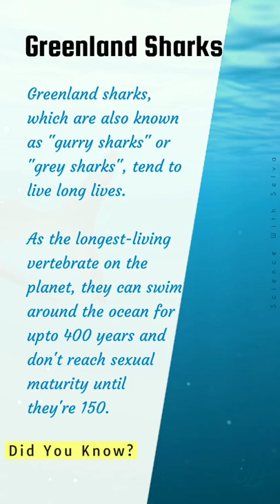Did You Know? | Part - 07 | Science Facts | Science With Selva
Facts from Video:

1) Kangaroo Mouse

The kangaroo mouse never needs to drink water. Despite being named after an Australian animal, the kangaroo mouse lives in the Nevada desert. And since it resides in such a dry area, it's learned to adapt by getting all of the hydration it needs via the seeds it eats.

2) An Inch of Rain

If all of the water on Earth fell as rain at once, the entire planet would get 1 inch of precipitation. Most of the Earth is covered in water, which fills up our oceans, seas, lakes, and rivers. But if all of that water happened to evaporate and then come down in a giant storm, the entire planet would get 1 inch of rain.

3) Human Heart

The human heart beats more than 2.5 billion times in the average lifetime. Your heart may beat faster when you're excited and could slow down when you're relaxed, but in most cases, it tends to keep a regular pace. In fact, most human hearts beat an average of 60 to 70 times per minute and 100,000 times per day. That's about 35 million times a year, and more than 2.5 billion times during an average lifetime, according to PBS.

4) Black Apples

We tend to think of apples as being red, though there are, of course, some popular green and yellow varieties. But did you know there are also black apples? Called Black Diamond apples, they're found in Tibet and are from the Hua Niu family of apples, also known as Chinese Red Delicious. Aside from the black outer color—actually an extremely dark shade of purple—these apples look just like other Red Delicious apples, down to the white flesh inside.

5) Greenland Sharks

Greenland sharks, which are also known as gurry sharks or grey sharks, tend to live long lives. As the longest-living vertebrate on the planet, they can swim around the ocean for up to 400 years and don't reach sexual maturity until they're 150.